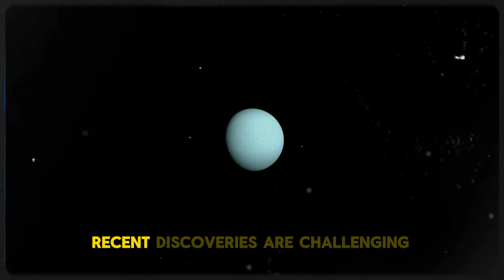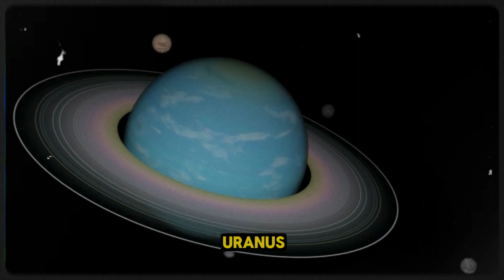Astrobiology Experts Reveal What's Hidden on Miranda Moon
Could there be marine life on Uranus’s moons? 🌌 In this exciting video, we dive into the recent discovery of water and the possibility of life on Miranda Moon, one of the icy moons of Uranus. Learn what makes Miranda so intriguing for astrobiology and how it compares to other Uranus moons like Oberon, Ariel, and Titania.

Insights into Miranda Moon’s icy surface and potential subsurface ocean.

The discovery of water and its implications for marine life on Uranus moons.

How astrobiology experts are searching for signs of life on Miranda.

Comparisons with other moons of Uranus, including Oberon, Ariel, Umbriel, and Titania.

The significance of this discovery for future space exploration.

🎯 Why this matters:

The study of Uranus’s moons, especially Miranda, could change our understanding of life in the universe. These icy worlds hold secrets that may bring us closer to discovering extraterrestrial life.

Love learning about astrobiology and the search for life beyond Earth?